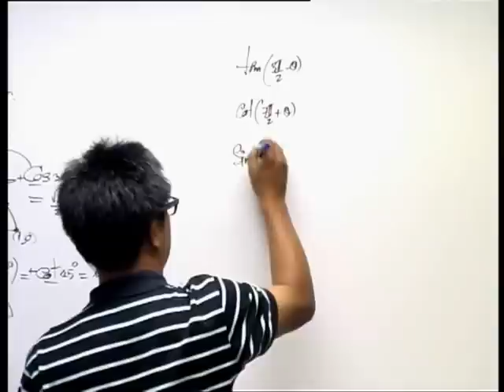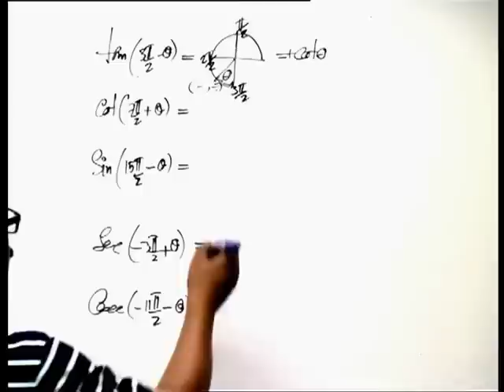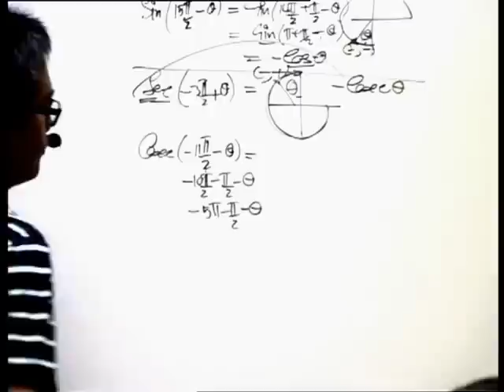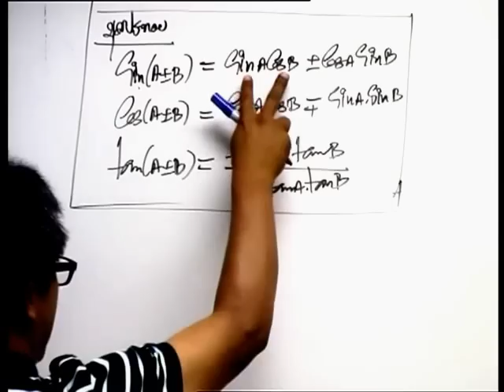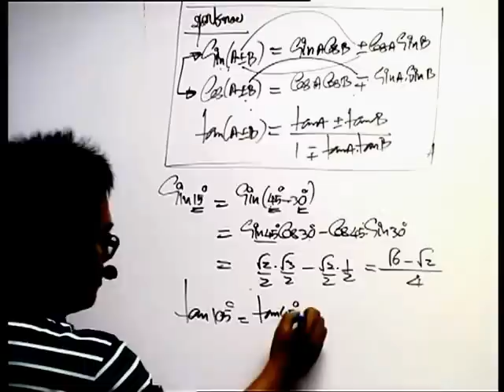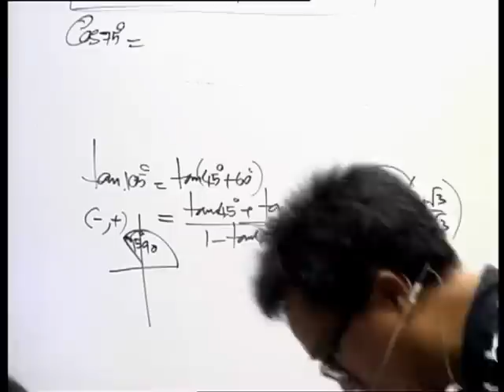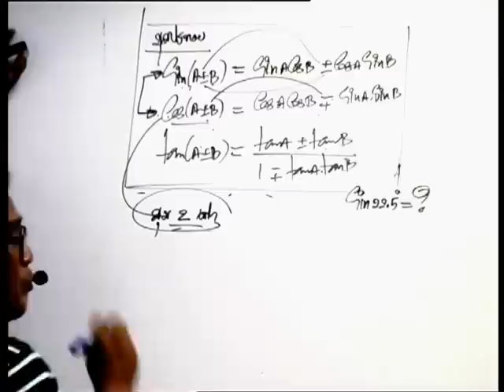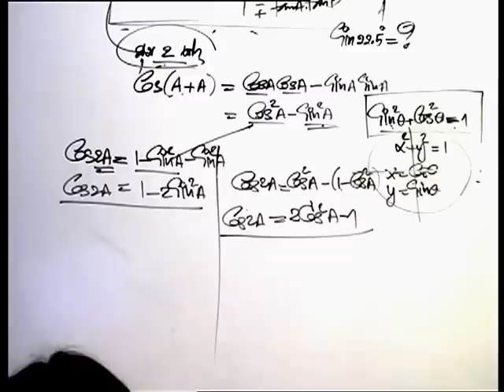อ.อ่าง สอน ตรีโกณมิติ ชุดที่ 2 (2/3)